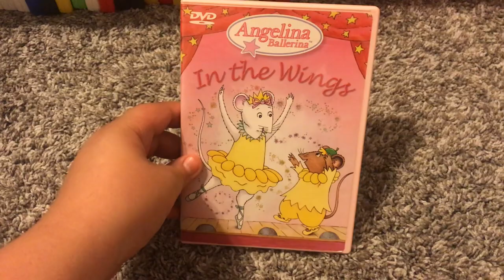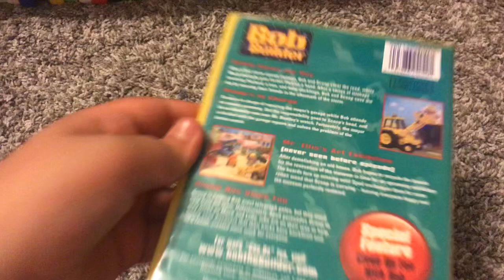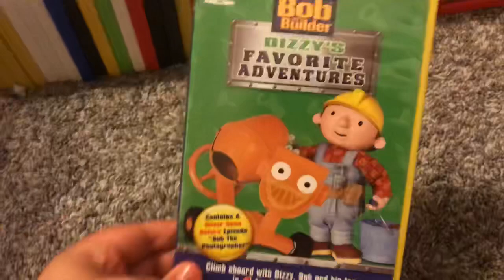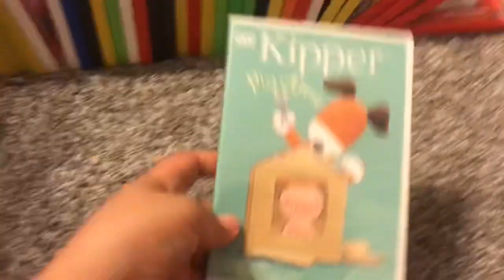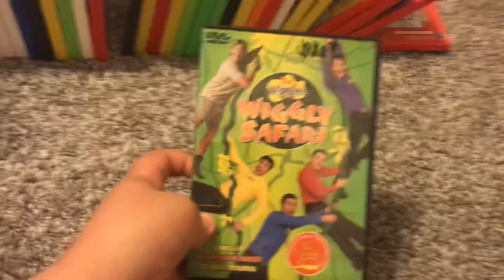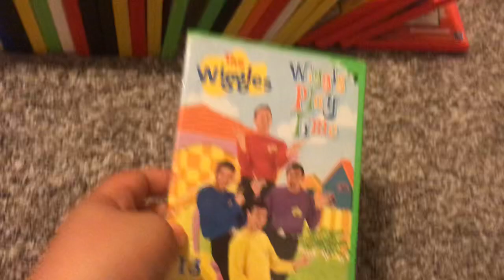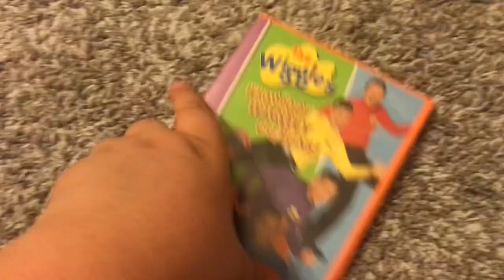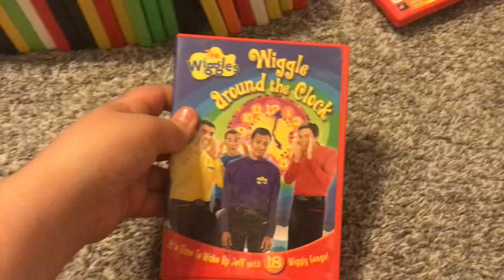My hit entertainment DVD collection